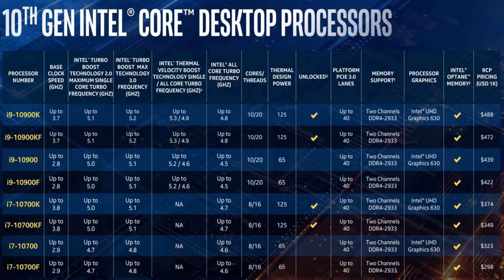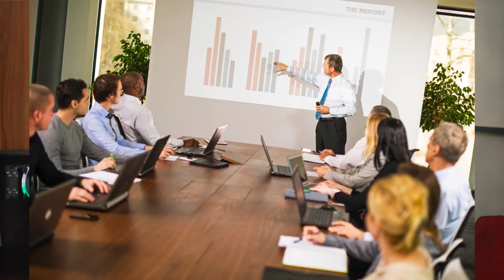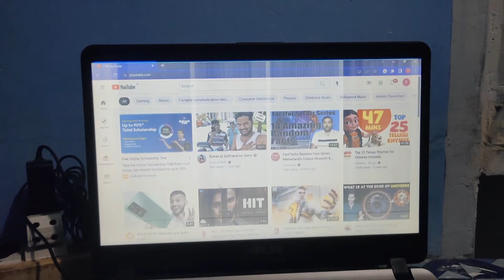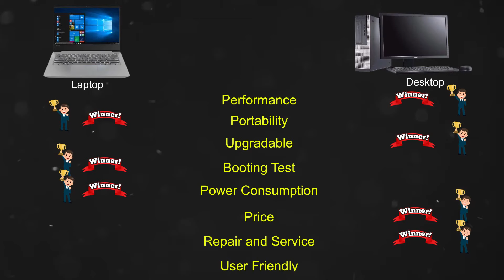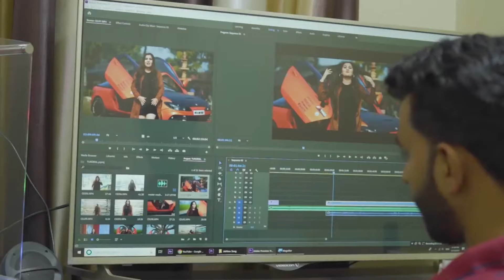Laptop vs Desktop | Desktop vs Laptop which is better ? | TechCanvas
In this video, we have explained the difference between a laptop and a desktop pc.
we have made it much clear to you, what you must prefer to buy.

There are several sections where the laptop is prefered whereas the desktop is only prefered for performance or budget build.

If you are looking for gaming and content creation you may choose desktop.
whereas all the other fields like business, students, coding, and architecture the laptop is prefered.